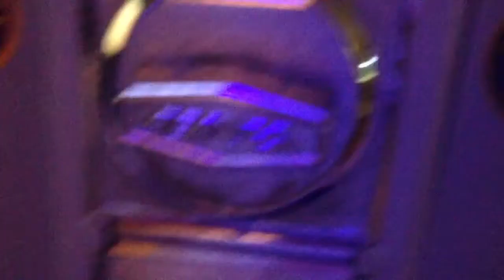Gumball Machine Reef Tank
Complete DIY project of turning a vending machine into a reef ready fish tank.  (The rattle in the video is actually not noticeable, didn't know it was there until I watched the video). Can't even begin to count the hours spent on this by myself and my dad (8 hours in setting up alone), and don't want to count the money spent! More videos to come when I begin adding fish and corals.